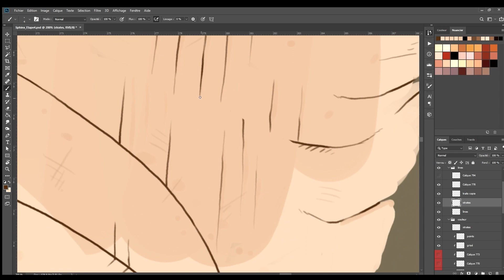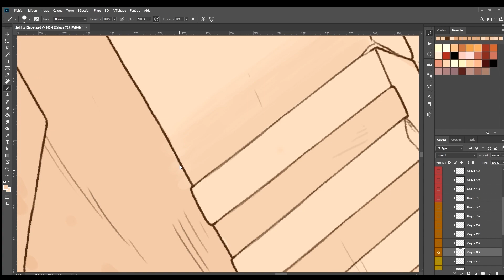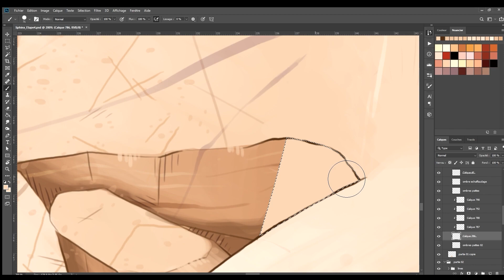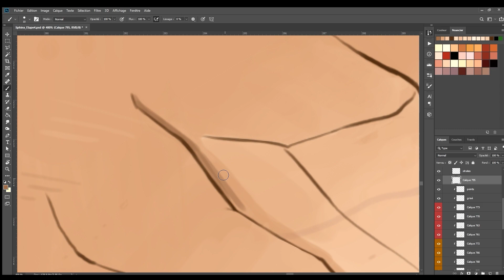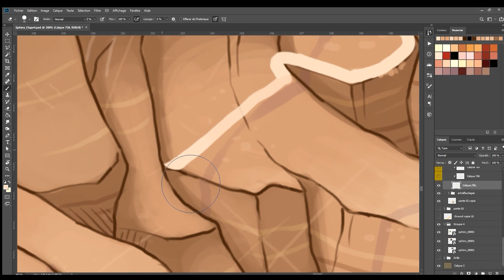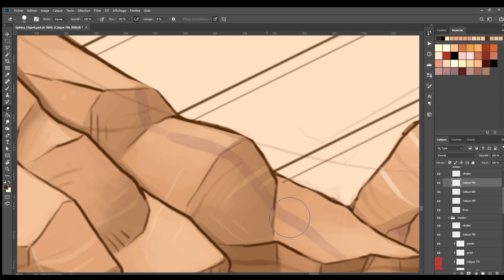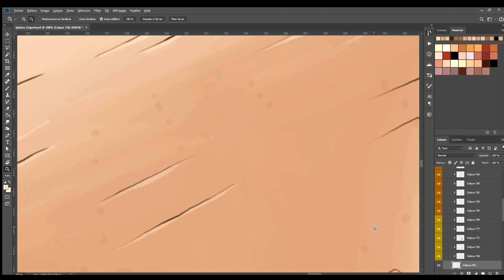Pharaoh: A New Era - The Great Sphinx of Giza #5 [Twitch Live]